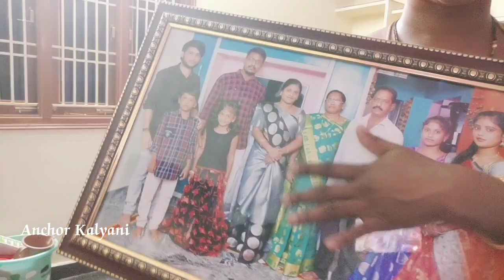House Shifting tips🏠ఇల్లు మారడానికి మేము పడ్డ కష్టాలు😒🥺ఇందుకే?🏠పాత ఇంటి నుంచి కొత్త ఇంటికి